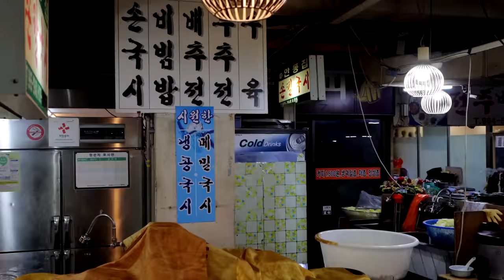지하시장을 단숨에 장악한 안동 사나이? 발레리나 꿈접고 국수팔아 청량리 갑부된 여장부/ korean noodles,Kalguksu,Bibimbab/Korean street food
😋 지하시장을 단숨에 장악한 안동 사나이? vs 발레리나 꿈 접고 국수팔아 빌딩 세운 여장부! / korean noodles, Korean street food

[ 💬 Information ]

🍓상호(store name) : 안동집

💰  가격(Price)
      :  안동국시(무한리필) KRW 7,000  / USD 5.42
      :  수육 KRW 10,000  / USD 7.74
      :  배추전 KRW 7,000  / USD 5.42
      :  부추전 KRW 7,000  / USD 5.42

🚩 위치(Location)
      서울 동대문구 고산자로36길 3 신관 지하1층